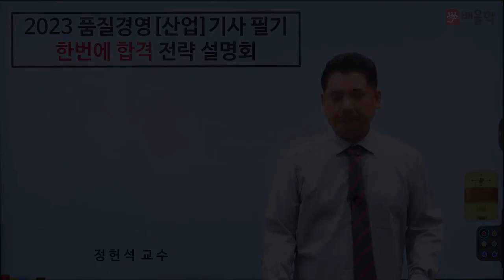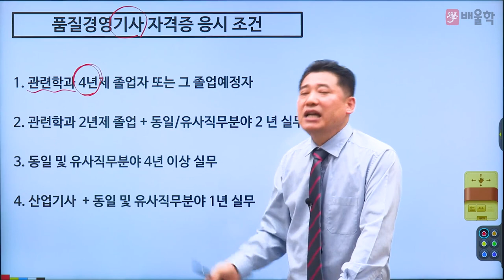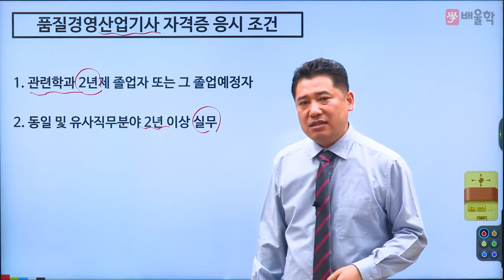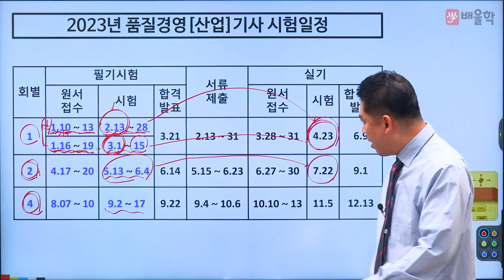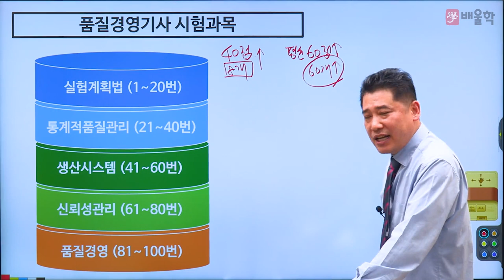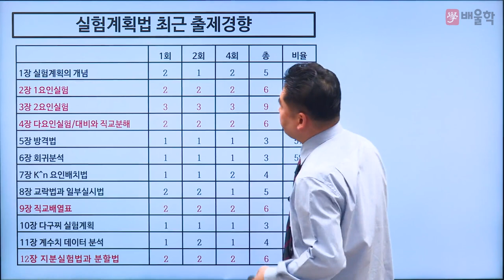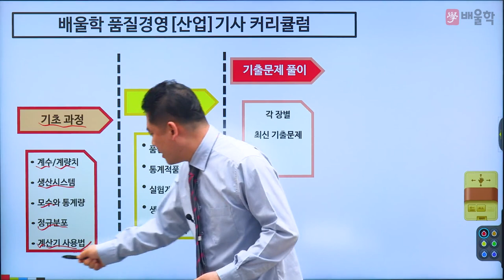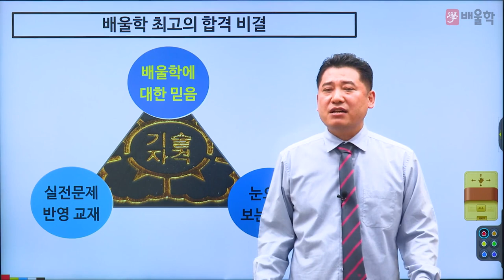[품질경영기사 필기] 2023 대비 품질경영기사 필기 합격전략설명회 - 정헌석 교수님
21년 강의 경력, 품질경영기사 명공 정헌석 교수님의
2023년 대비 품질경영기사 필기 합격전략설명회

품질경영기사 필기 시험에 대한 모.든.것!